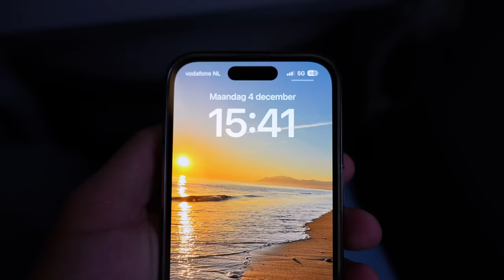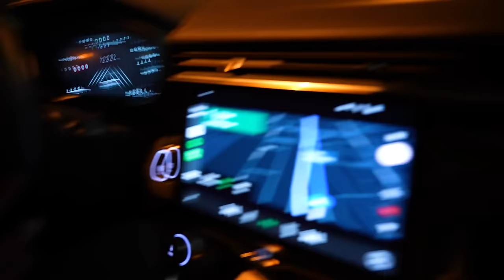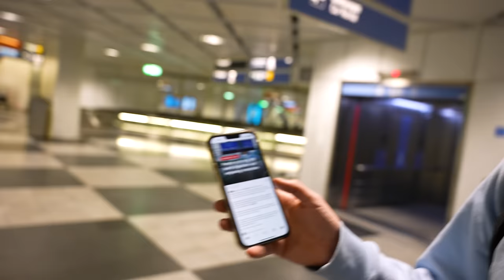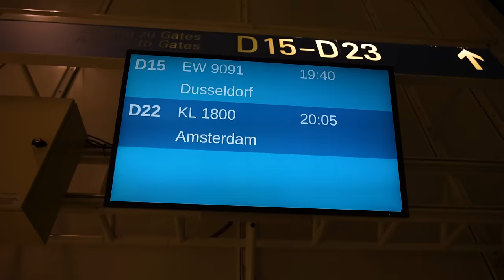Naar De Oostenrijkse Sunneklaas/Krampus... (Met Stefan & TaJoela)